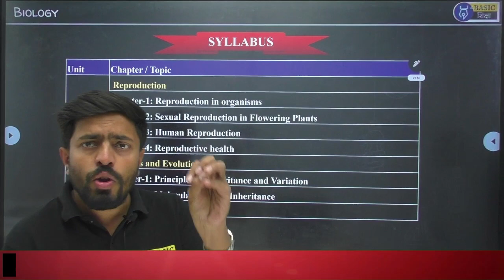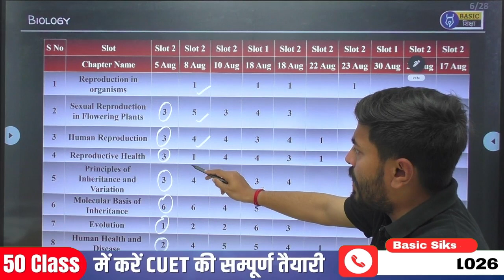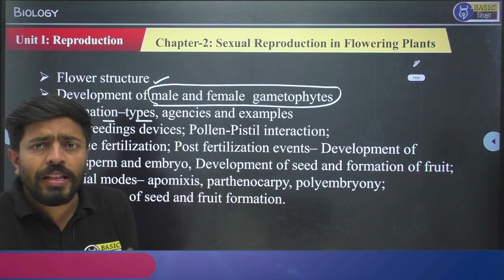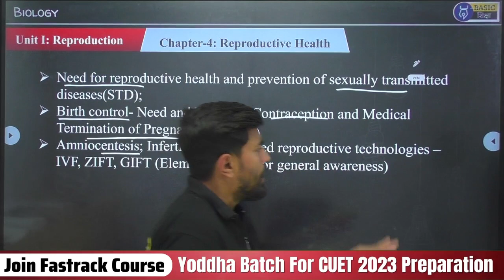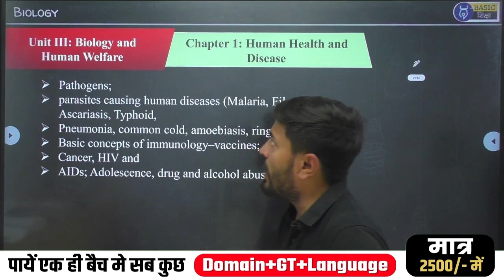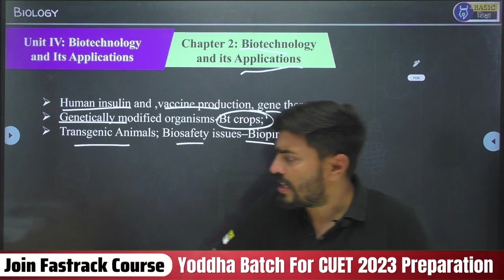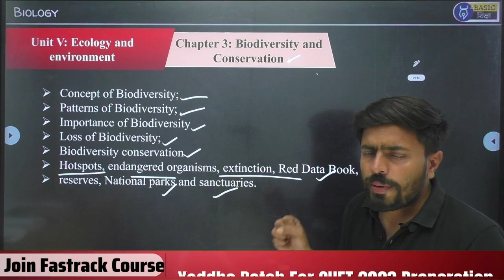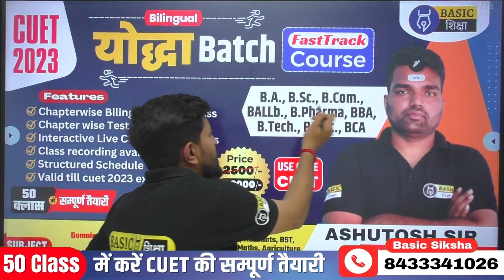CUET 2023 Biology Domain syllabus|CUET 2023 Biology syllabus & Preparation|CUET B.Sc. Preparation